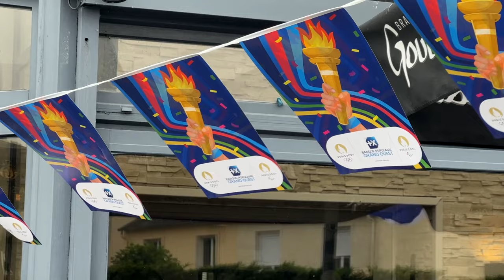JO 2024: la flamme olympique sur l'hippodrome du Lion d'Angers, avec Nicolas Touzaint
Continuant son périple à travers tous les territoires français, la flamme olympique est passée ce mardi 28 mai dans le Maine-et-Loire, et plus particulièrement sur l'hippodrome du Lion d'Angers, où elle a été notamment présentée à cheval, au public, par le grand cavalier de complet, et amoureux des courses, Nicolas Touzaint. Revivez ce moment fort au travers de ce Best-Of vidéo 100% inside réalisé sur place par nos reporters en forme... olympique !